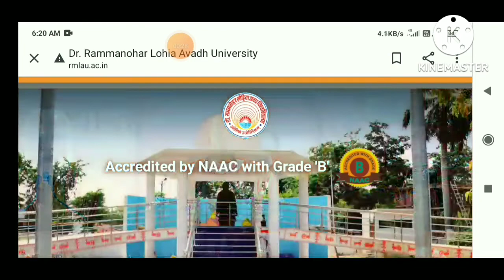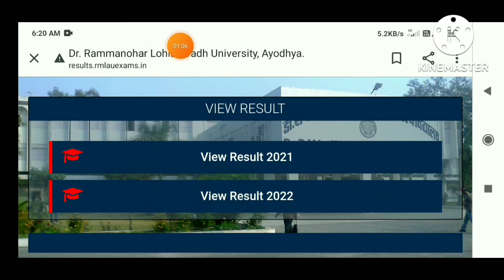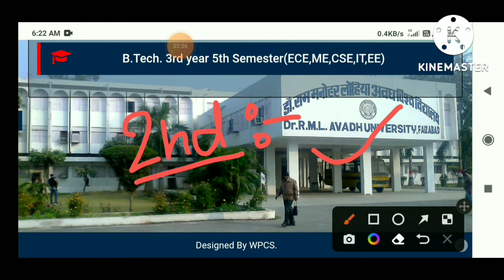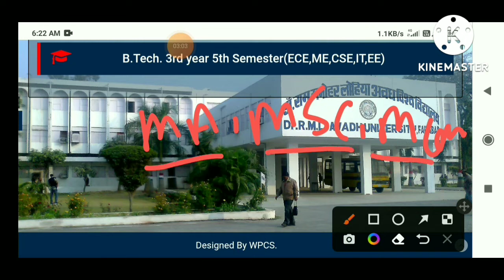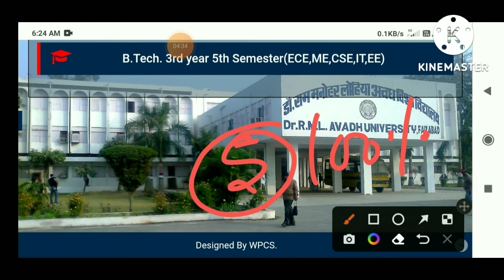rmlau result 2022|| rmlau ba bsc bcom MA MSC MCOM result 2022||rmlau result latest news